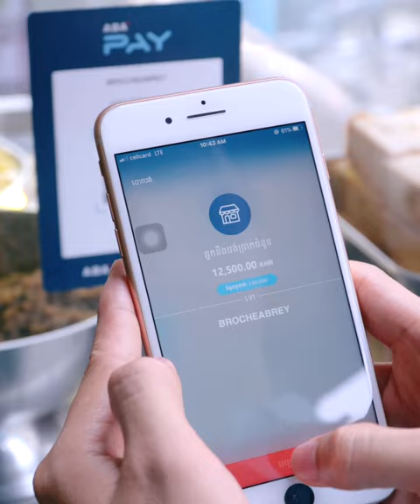ទូទាត់លឿន ស្រួលតាម ABA PAY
កុំឲ្យបញ្ហាទូទាត់លុយកាក់ ក្លាយជាឧបសគ្គនៃការលក់ដូរ។ ចង់ដឹងថាតើការទូទាត់បែបឌីជីថល វាងាយស្រួលកម្រិតណា សម្រាប់ការលក់ដូររបស់អ្នកនោះ សូមទស្សនាវីដេអូនេះ។ ជាមួយ ABA PAY អ្នកអាចទទួលលុយពីអតិថិជន ក្នុងចំនួនណាក៏បាន ដោយមិនចាំបាច់ខ្វល់ពីលុយអាប់។ ដើម្បីស្នើសុំកូដ ABA QR សូមទូរស័ព្ទមកកាន់ 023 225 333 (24/7)។

In more than 20 years of development and growth, ABA has significantly strengthened its position in the market and broke into the Top 3 commercial banks of the country. Today, ABA offers the entire spectrum of services to customer segments covering SMEs, micro businesses, and individuals.

With more than 70 branches, 200 self-banking machines, 350 ATMs across the country, and advanced online banking and mobile banking platforms ABA Bank reaches out to a large number of customers with an array of modern financial services.

ABA is a subsidiary of National Bank of Canada a financial institution with around US$207 billion in assets as of July 31, 2019, and huge network of correspondent banks all over the world. Being a shareholder of ABA Bank from 2014, National Bank of Canada becomes the first major financial institution from the North American continent to enter the Cambodian banking sector. Headquartered in Montreal, it has branches in almost every Canadian province with 2.6 million personal clients. It is the sixth largest bank in Canada and the leading bank in Quebec where it is the partner of choice among SMEs.

In 2017, ABA Bank received the long-term and short-term issuer credit rating ‘B’ from Standard & Poor’s (S&P) Global Ratings. The rating was reaffirmed with “Positive” outlook in 2018.

The Banker magazine named ABA as Cambodia's Bank of the Year in 2014 and 2016. The award recognizes ABA's financial strength, continuous introduction of innovative products, and the best business practices.
Euromoney magazine bestowed ABA Bank as the Best Bank in Cambodia 2014, 2015, 2016, 2017, 2018, and 2019 for its service quality, innovations and efforts for bringing the banking in Cambodia to the next level.

Global Finance magazine awarded ABA as the Best Bank in Cambodia 2015, 2016, 2017, 2018 and 2019. This award recognizes the commitment of ABA’s team to provide its clients with the tailor-made products and innovative financial solutions.